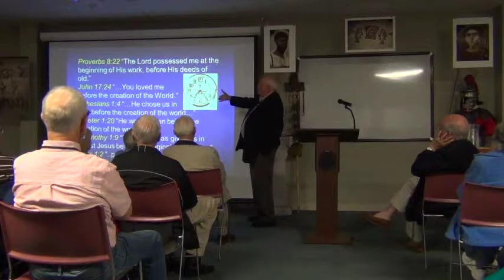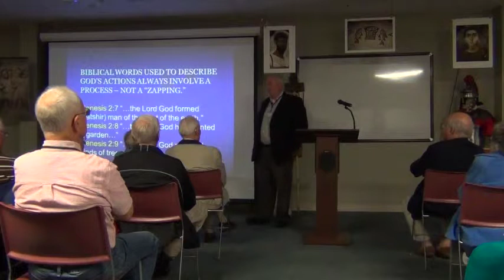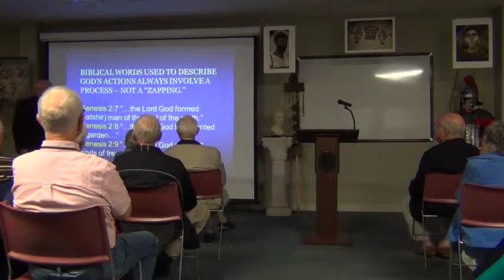John Claton: Does God Exist? (part 1 of 4)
John Clayton, noted apologeticist, spoke during York College RoundUp 2015.